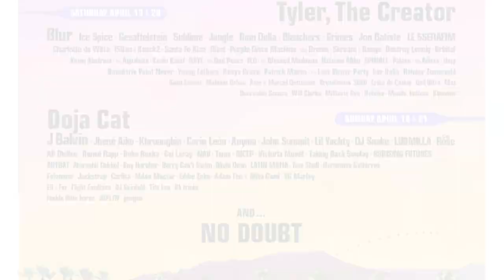Coachella 2024 Lineup Revealed: Lana Del Rey, Doja Cat, Tyler, and No Doubt Reunion Headline!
🌟 Get ready for the ultimate music experience at Coachella 2024! In this video, we unveil the star-studded lineup featuring Lana Del Rey, Doja Cat, and Tyler, the Creator as headliners. But that's not all – the iconic ska band No Doubt is making a comeback after six years, promising a nostalgic and unforgettable performance.

🎤 Join us as we break down the festival dates – April 12-14 and April 19-21 – and the stunning location at the Empire Polo Club in Indio, California. From past performances to exclusive insights, we've got the scoop on what to expect from these music legends.

We also address the rumors surrounding Dua Lipa and Shakira, revealing why one declined and the other didn't make the final cut.

🔥 Don't miss out on the excitement! Coachella 2024 is set to be North America's largest music festival, and tickets are selling fast. Find out how to secure your spot and be part of the epic celebration of music, culture, and good vibes.

🎟️ Mark your calendars, set your reminders, and get ready to experience the magic of Coachella 2024. Let the countdown to Coachella begin! 🌈🎶